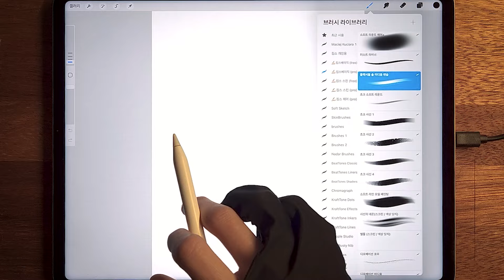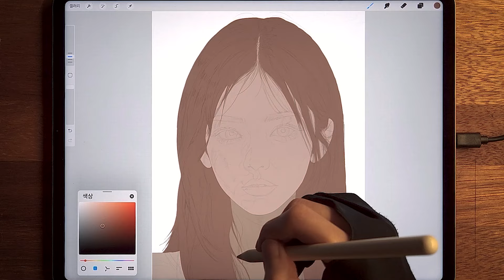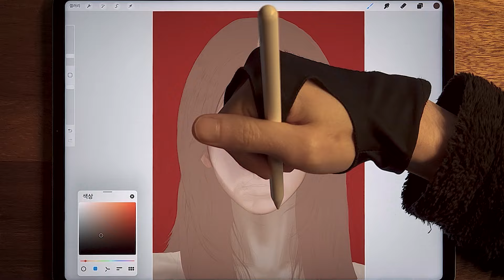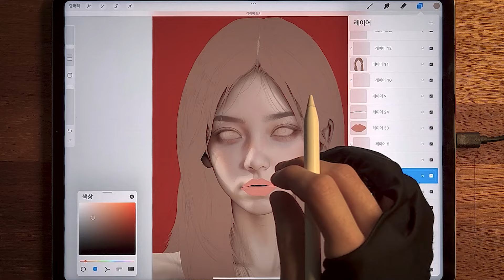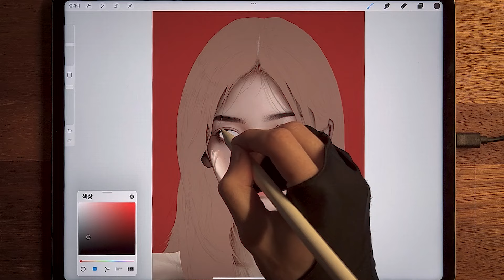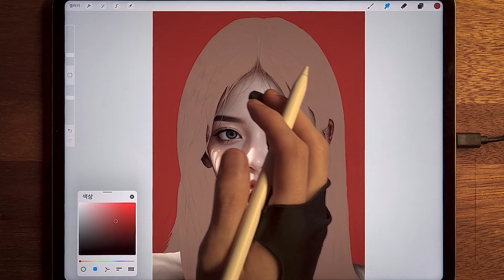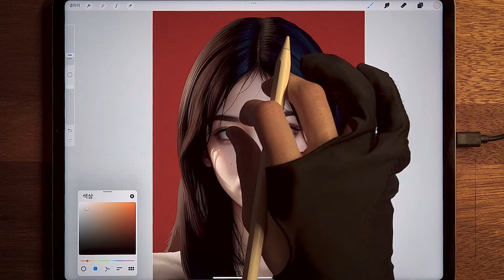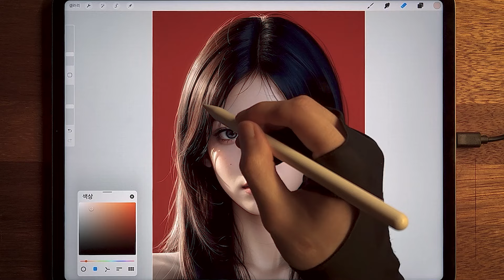얼굴 그림 그리는 과정 프로크리에이트 | ipad drawing procreate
▶ 킴스 기본 브러쉬 (무료) - 11종 브러쉬 파일 다운로드 링크 / Free basic brush link

▶ 킴스 스킨 브러쉬 (무료) - 6종 브러쉬 파일 다운로드 링크 / Free skin brush link
자주 쓰는 프로크리에이트 브러쉬 입니다!
관심 있으신 분들은 위 링크에서 다운로드 하시면 됩니다!
This is the Procreate brush I use often!
If you are interested, you can download it from the link above!
Apple ipad pro - 5rd
Apple Pencil - 2rd
App - Procreate
Reference - ai Image
🎵Track : 침잠